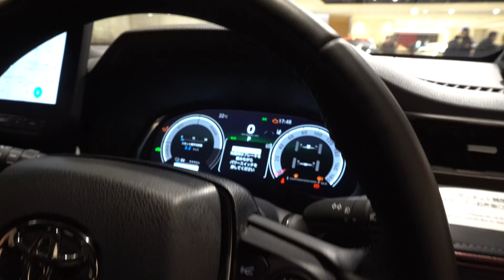トヨタ新型ハリアーPHEV Z 2024年グレー - NEW 2024 TOYOTA HARRIER PHEV Z Plug In Hybrid - New Toyota Harrier 2024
新型 ハリアー プラグインハイブリッドZ 2024年モデル グレーメタリック
内装・外装新型トヨタ ハリアープラグインハイブリッドZ 2024年モデル
価格トヨタ新型 ハリアーPHEV 2024年モデル
エクステリア インテリア新型トヨタ ハリアー2024年モデル
新型トヨタ Harrier 2024年モデル
2024 New Toyota Harrier PHEV Plug In Hybrid Z Gray Color (2024) Review Exterior and Interior
2024 Toyota Harrier Review Interior Exterior
Toyota Harrier 2024 Review Interior Exterior
2024 New Toyota Harrier
2024 Toyota Harrier
Toyota Harrier 2024
2024 Harrier
New 2024 Toyota Harrier Plug In Hybrid Z Gray Color (2024) Review Exterior and Interior
2024 New Toyota Harrier PHEV Z Grey Color (2024) Walk Around

新型 ハリアー プラグインハイブリッドZ 2023年モデル グレーメタリック
2023 New Toyota Harrier PHEV Plug In Hybrid Z Gray Color (2023) Review Exterior and Interior
2023 Toyota Harrier Review Interior Exterior
Toyota Harrier 2023 Review Interior Exterior
Spesifikasi dan Fitur Toyota 2023 Toyota Harrier 2023
Price 2023 Toyota 2023 Toyota Harrier
Specifications 2023 Toyota Harrier
New 2023 Toyota Harrier Plug In Hybrid Z Gray Color (2023) Review Exterior and Interior
2023 New Toyota Harrier PHEV Z Grey Color (2023) Walk Around